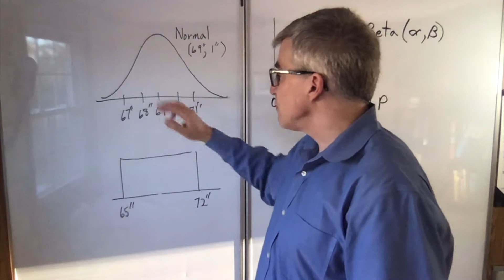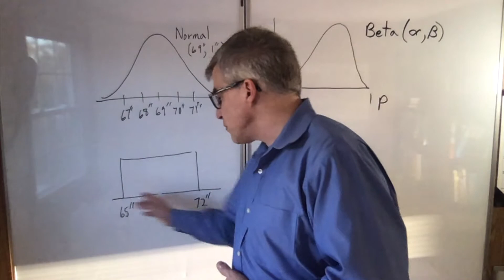Prior Distributions: Beliefs about Numbers (Bayesian Statistics)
No calculations in this one, just a description of the concepts.  Since our beliefs are usually fuzzy, we have flexibility in how we model them mathematically, which is very useful.